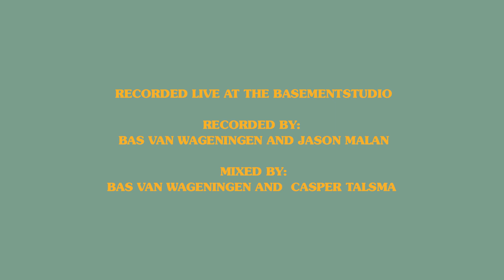The Indien - Blame You (Live)